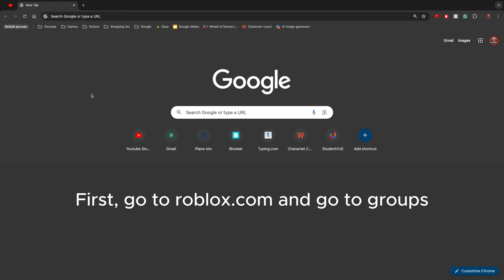How to unlock the F-111 in Roblox Aviation Airfield